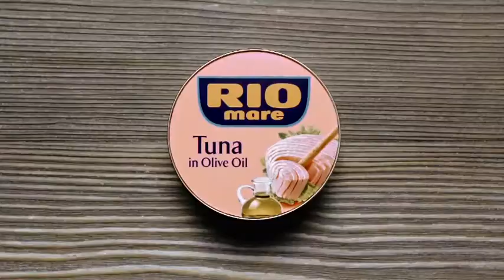Tuňákový salát s cizrnou, grilovanou zeleninou a chlebovými krutony